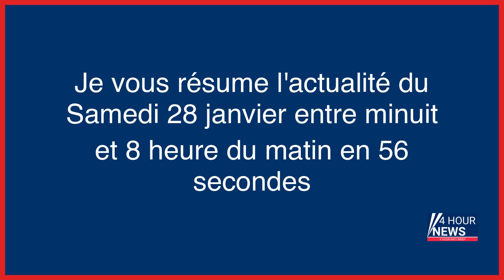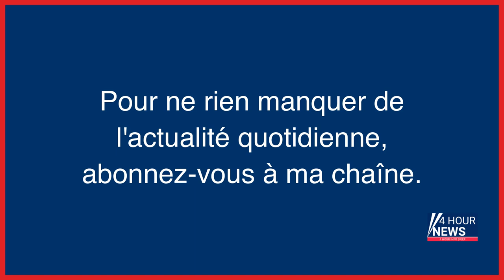Résumé de l'actualité du jour : Samedi 28 janvier entre minuit et 8h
- Ce week-end, on compte les oiseaux pour la science
- «A chaque réforme des retraites, les femmes sont plus lésées que les hommes»
- Aux «Dernières Nouvelles d’Alsace», un nouveau suicide et un «climat de découragement»
- Sannois : le faux chauffeur VTC qui avait séquestré une étudiante condamné à 20 ans de prison
- Arrestation de Tyre Nichols : trois minutes d’une violence inouïe, la vidéo qui choque les Etats-Unis
- Aux Etats-Unis, stupeur et colère face à la vidéo de l’arrestation fatale de Tyre Nichols
- Le tueur fou de l’Oise se cachait parmi les gendarmes